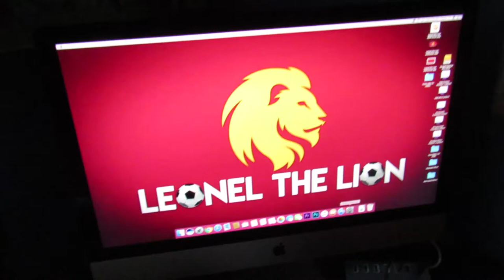My Sister's Birthday Vlog!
This was so fun to make and edit especcially on my new comuter thanks again Jeffrey Go sub to him he makes good NBA 2K Videos!

Also go check Alley Oop Gymnastics Centerthey have tramps, ropes to climb, balance beams, yoga balls, and even some foam pits!